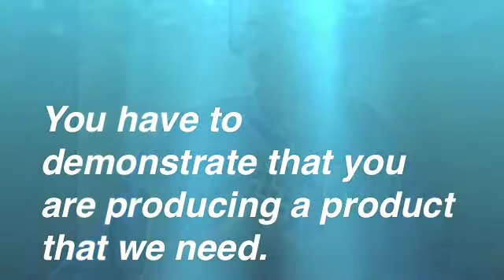"The Student Is The Class" and the agent of change (comment by Abraham S. Fischler)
How do we become change agents?

Become an agent of change
How do you become a visiblechange agent in this environment?If you want to see change ineducation, you have to do it. Notthrough talking about it. You haveto bring a group of people together.It's going to take years of commitment, argument and debate. You have to demonstrate that youare producing a product that we need.

Dr. Fischler has a blog called "The Student Is the Class" and you are invited to submit quotations and questions for him to comment about.

abe.thestudentistheclass DOT c o m